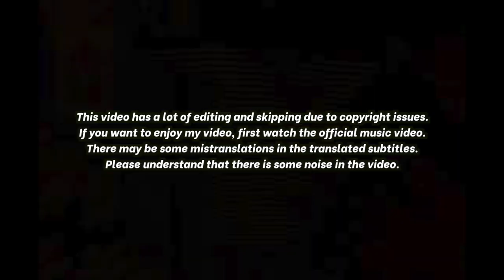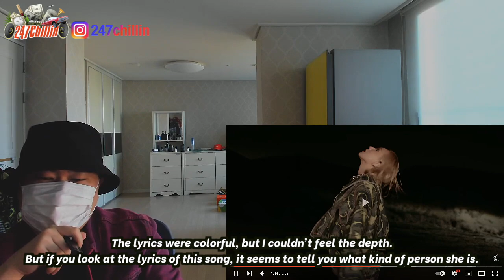🇰🇷🔥Korean Hiphop Junkie react to CL - Let It (ENG SUB)